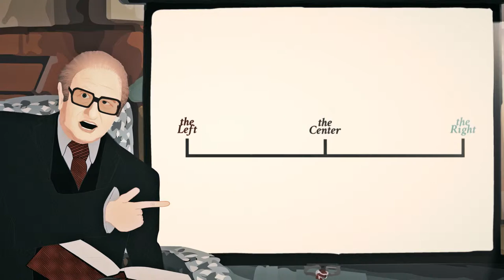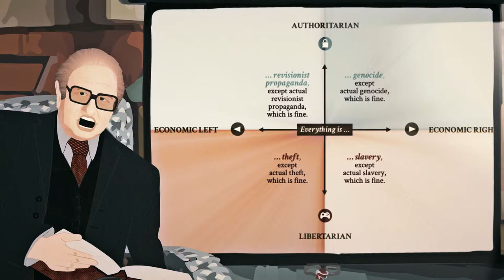Bruno Kreisky #10 – Rote Linien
Die Grenze. Man kennt sie erst, wenn man sie überschritten hat. Jetzt nimmt Bruno Kreisky Stellung zu den Präventivhaftvorhaben der Regierung.